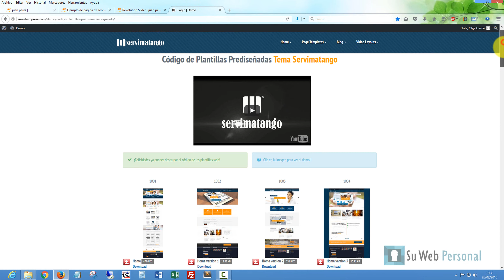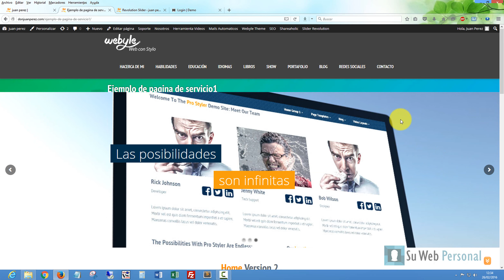📤 Archivos ZIP - Sube tus Archivos .ZIP a Pagina Web (SLIDERS)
Archivos ZIP

Archivos ZIP

Archivos ZIP, sube tus archivos comprimidos en formato .zip (sliders web) en tu página web o sitio web para sliders o diapositivas en Revolution Sliders.

La web para profesionales más innovadora que cambia la forma de establecer contactos y negocios en todo el mundo, porque es completamente digital y lo mejor de todo; es que estará presente en Google en sólo 7 días.

En Web Personal su información y portafolio de productos y servicios; sus contactos lo encontrarán con un solo clic digitando su nombre y profesion.com. Sin saber códigos o sin la ayuda de alguien, podrá editar, copiar e insertar sus imágenes. Incluso, video-tutoriales, su autorespondedor y su propio Show en Vivo.

Título: Archivos ZIP - Sube tus Archivos .ZIP a Pagina Web (SLIDERS) | Archivos ZIP [youtube]

archivos zip,
subir archivos zip,
comprimir archivos zip,
descomprimir archivos zip,
pagina web personal,
crear pagina web personal,
pagina web,
blog personal,
diseñar pagina web,
crear paginas web,
web personal de negocios,
web personal,
pagina web,